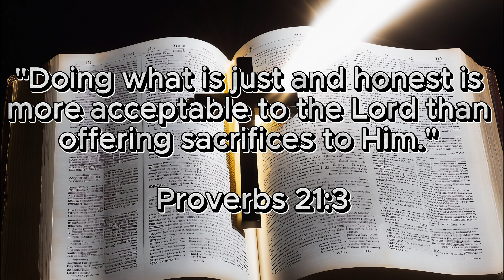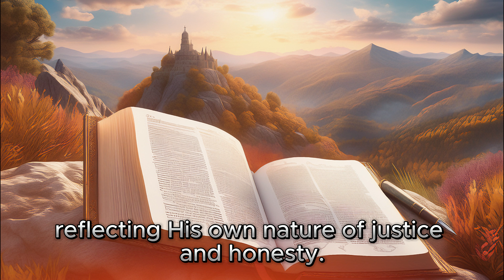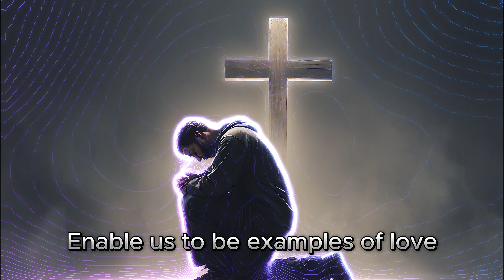🌟💪✨"Pleasing the Lord with Justice and Honesty: Discover the Path to a Full Life!" 💪✨🌟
💫🔥🔍 The verse from Proverbs 21:3 reveals that the practice of justice and honesty is more valuable in the eyes of the Lord than mere sacrifices. In this inspiring video, explore the importance of living a life of integrity and righteousness before God. Discover how to please the Lord not just with religious rituals, but with righteous and honest actions that reflect His character and love.

💫🔥🔍 We can often get carried away by the idea that fulfilling religious rituals is enough to please God. However, the Lord values ​​more how we live our lives. He calls us to act justly, treat others kindly, and be honest in all areas of our lives. In this uplifting video, he discovers how the practice of justice and honesty transcends religious acts and leads us to a deeper relationship with God.

💭🔎 Questions for contemplation:

💭 In what areas of your life can you practice justice and honesty more?
💭 How can you demonstrate your devotion to God through your daily actions?
💭 What changes can you make in your life to more reflect God’s justice and honesty?